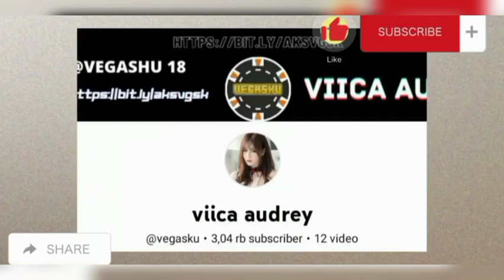KUMPULAN LAGU SHEILA ON 7 TERPOPULER